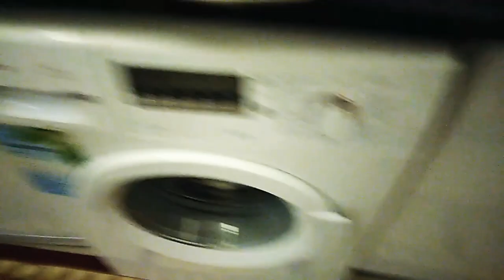İnanılmaz! Spor ve Diyet Yok Bu İçecekle Göbek Yağını Kalıcı Olarak Kabedin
Kanalımda  birçoğu denenmiş ve pozitif sonuçlar  alınmış uzman Yerifler Diyetler, sağlıklı Zayıflama kürleri, Zayıflatan Yağ Yaktıran Sağlıklı ve doğal tarifler, KiloVerdiren Sağlıklı kürler, Sağlıklı Kiloverme ve Zayıflama Yöntemleri, hızlı kilo Verdiren içecek tarifleri, metobzolizma hızlandıran kürler, Zayıflatan içecek ve yiyecekler, sağlıklı Diyetler emziren anneler için Zayıflama Yöntemleri ve Sağlıklı kürler, Göbek Eriten tarifler, bölgesel yağlanma için evde dogal kürler, evde Zayıflama Yöntemleri, Göbek Basen ve bel kürler, şişkinlik, kabızlık,ve,Ödem,azaltıcı,kürler,bakım
Aralık Oruç Diyeti, (if diyeti ) Karatay Diyeti, Ahmet apa seviyeleri,Ahmet apa Diyeti,Apayrı Yaşam Sistemi,Dukan Diyeti, tek Öğün beslenme,Omad diyeti
Kan Gurubu Diyeti,Kangurubuna Göre Beslenme, Diyet Zayıfma Motivasyon, öncesi Sonrası Kiloverme hikayelerim,
Açlık oruçları, Su Oruçları, karaciğer temizliği, sünüizt, Kiloverme videolarım Kanalımda mevcut sizler için Bir çok Kilovermeye Dair videolar çekmekteyim

SİZLERİ SEVİYORUM